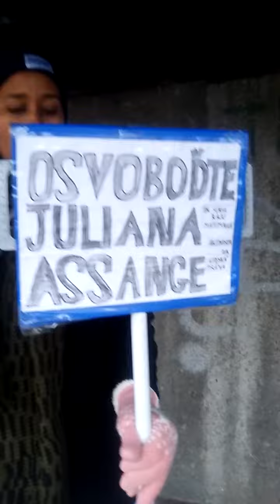270-kilometer walk completed in 27 days to free Julian Assange------Princess Selamawit Hailu Bezabih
270-kilometer walk completed in 27 days to free Julian Assange Princess Selamawit Hailu Bezabih

I am voluntarily and independently undertaking a 1,000-kilometer walking campaign to free the icon of truth Julian Assange from repression without any support from any human rights organizations. It is purely my human rights activism. I have been spending my time, energy, and money for my two decades of human rights activism, LGBTQ activism, anti-corruption activism, whistleblower activism, anti-pedophilia activism, philanthropic activism, the truth and justice movement, etc., even though I am a homeless person in my country of origin and host country, etc. I am highly inspired by the works of John Rawls and his theory of justice, so I have been independent without undergoing any black skin, white mask ideologies that one can find even in the so-called global human rights organizations or LGBTQ organizations.  I would like to thank my wife, Princess Selamawit Hailu Bezabih, and my four-year-old son, Prince Saviour Suryaraju Mattimalla, for their unending human rights campaign to free Julian Assange and other human rights and LGBTQ prisoners. Thank you. Dr.Suryaraju Mattimalla

FreeAssangeNOW...Prince Saviour Suryaraju Mattimalla, Son of Princess Selamawit Hailu Bezabih, great-granddaughter of His Highness Emperor Yohannes IV and granddaughter of His Excellency Dejazamtch Negusse Bezabih

FreeAssangeNOW---Princess Selamawit Hailu Bezabih and her son, Prince Saviour Suryaraju Mattimalla

FreeAssangeNOW--- Dr. Suryaraju Mattimalla (he/they), black, untouchable caste, labour, founder of Equality Religion.

!!! FREE JULIAN ASSANGE !!!

 Dr. Suryaraju Mattimalla, (he/they), B.A.,M.A.,M.Phil.,Ph.D(History), John Rawls Good Shepherd, Author, LGBTQ Rights Activist, Human Rights Activist, Anti-Corruption Activist, Whistleblower Activist, Anti-Pedophile, Anti-Slavery, Anti-Caste, Anti-Race, Anti-Untouchability, Rationalist, Writer, Scholar, Poet, Critic, Atheist, YouTuber, Philanthropist, Humanitarian, Former Assistant Professor, Outspoken, And Blogger.

Why I Am Not Indian: The Untouchable Rejecting India's Citizenship.

“Cremation is a crime against humanity” Dr. Suryaraju Mattimalla (he/they), black, untouchable caste, labour, founder of Equality Religion.

"India had never seen me as a fully human being because of my untouchable caste background, my black skin color, and my gay background."  Dr. Suryaraju Mattimalla (he/they), black, untouchable caste, labour, founder of Equality Religion.

“Europe had never seen me as a fully human being because of my black skin and African features. In front of every white man, woman, and child in Europe, I am untouchable, unshadowable, unseeable, and unapproachable, just like my social status in India.” Dr. Suryaraju Mattimalla (he/they), black, untouchable caste, laborer, founder of the Equality Religion.